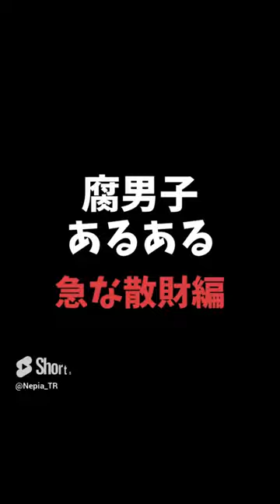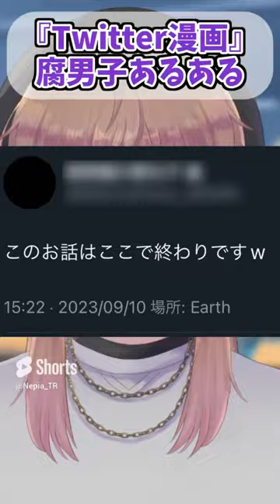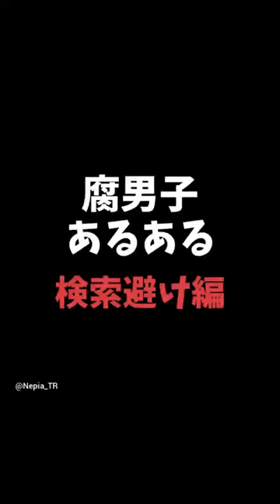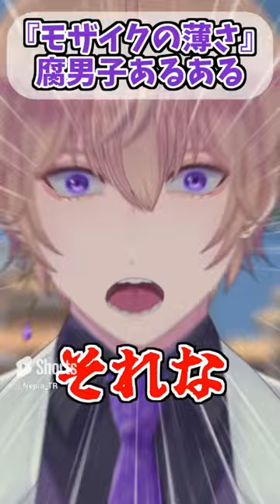腐男子あるある 50連発 総集編①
こんぞうし～～～！！
スーパーつよつよハイパーイケメン庶民派没落バイセクシャル御曹司、
御手洗川ネピア(Mitarashigawa Nepia)です！！
今まで出した腐男子あるあるの一気見バージョンです。

メンバーシップはコチラから！！！

↓↓↓シルヴ・プレゼントはコチラから↓↓↓